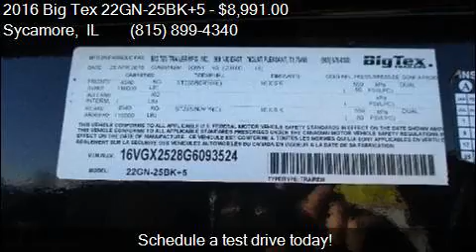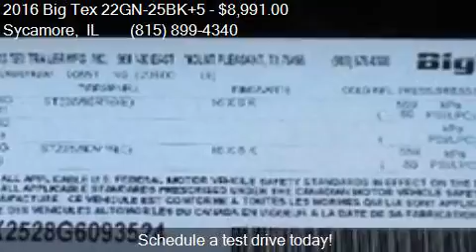2016 Big Tex 22GN-25BK+5 for sale in Sycamore, IL 60178 at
This 2016 Big Tex 22GN-25BK+5  is for sale in Sycamore, IL 60178 at Rondo Truck and Trailer.

Engine:
Transmission:
Color: Black
Mileage: 0
Contact Rondo Truck and Trailer 1115 E State St Sycamore, IL 60178 to test drive this 2016 Big Tex 22GN-25BK+5  today.